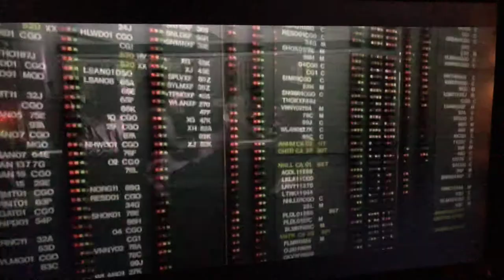This Evening We Are Playing Scheherazade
Care to Join Me? Man With One Red Shoe